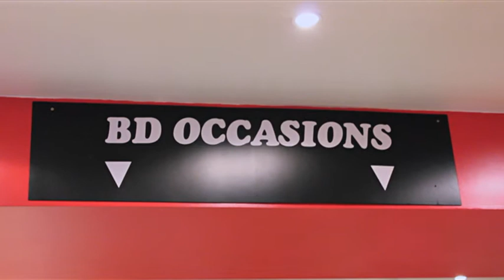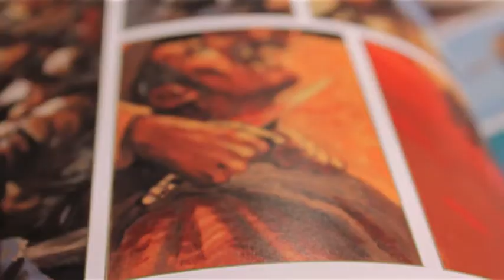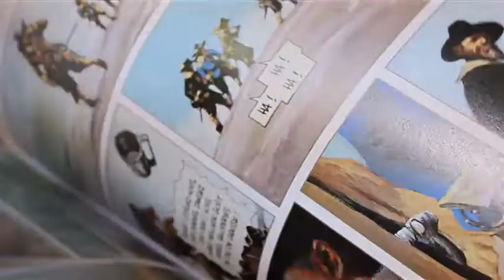CULTURE POP - CD Bulles "Jeronimus"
Culture Pop 19 - BD
(reportage Alicia Hiblot / Cyril Magi)
Mirabelle TV mars 2011
librairie CD Bulles Dabitch & Pendanx "Jeronimus" éditions Futuropolis